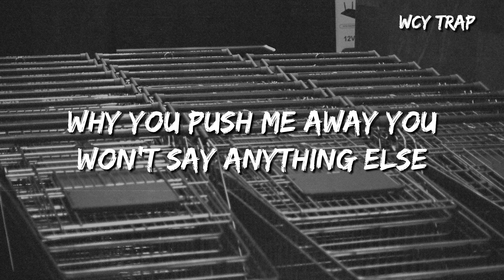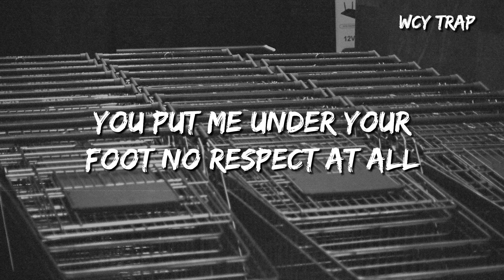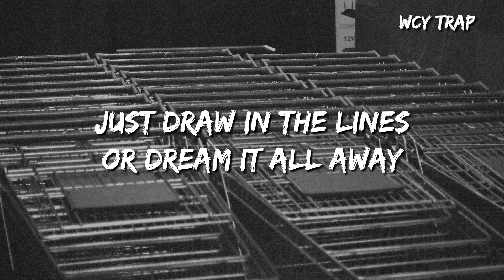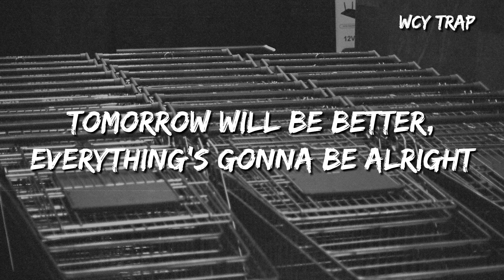J.Boss - Be Alright (Lyrics)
Lyrics

Look at the mirrow I've never seen this before
I don't know what I did wrong, you are so cruel
I have prepared for you everything you want
But you might never give me a fuck
I love you like a princess but you never consider my feeling
I guess you've found the one better than me
I used all of mine, but you did play me in your hands
I believe you should wait for a long time to say good bye ha
Why you push me away u won't say anything else
When you drop my heart I can't believe you still have your smile
Now everything is over let it go with the sky
Tomorrow will be better everything is gonna be alright
Leave you along I'm afraid
There's no true love in my mind you'll always played
I never think about ours life can be so damn. But it's true for now and I have no plan
Never mind it just let it go
I don't wanna be the toy anymore
I'm confused what I did wrong
You put me under your foot no respect at all
No promises
No memories
Why would I play it safe just draw in the lines or dream it all away
You wanna leave (just go)
You wanna fly (just go)
Tomorrow will be better everythings gonna be alright

➸Wechat：wcymusicstudio / wcymusicstudio1